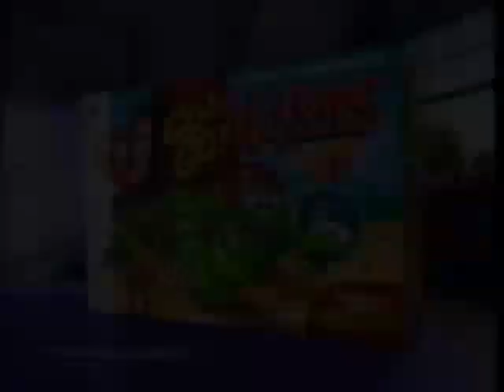Go Go Worms (1994) Television Commercial